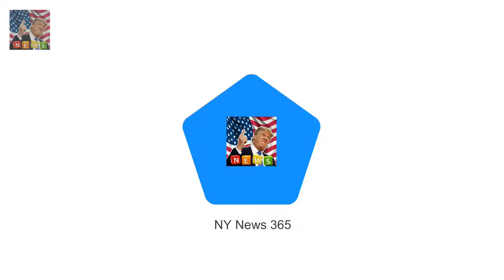It was previously believed that Sarah Ferguson invited to Prince Harry and Meghan Markles wedding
It was previously believed that the Duchess of York would not be attending The mother of Princess Eugenie who also recently announced her engagement and Beatrice was not invited to Kate Middleton and Prince Williams wedding However Fergie 58 is attending Prince Harrys big day in a bit to heal wounds In August last year she found herself back at Balmoral as a guest of the Queen Sarah Ferguson will be invited to Prince Harry and Meghan Markles wedding in a bid to heal the family rift over her divorce

Bird flu outbreak kills SEVEN of the Queens swans at Windsor  Seven swans- a tenth of the flock -:
The Queen looked radiant in a deep red  Queen and Prince Philip stride out together in winter sun :
The model who gave birth to her second child Model Erin McNaught says childbirth changed her body :